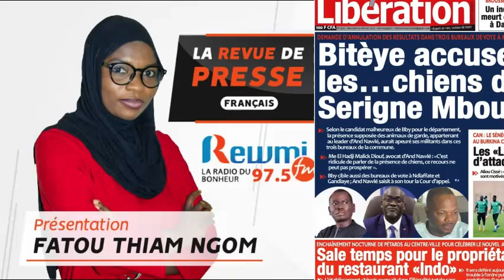REVUE DE PRESSE DU 02 02 2022 AVEC FATOU THIAM NGOM FR